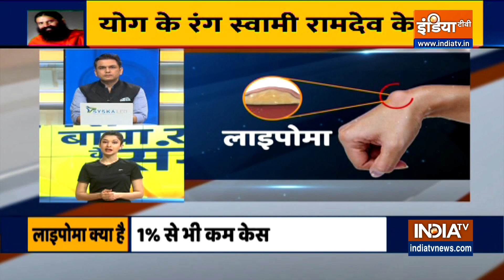शरीर में छिपी गांठे हो सकती है जानलेवा, Swami Ramdev से जानिए लिपोमा का असरदार इलाज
लिपोमा एक स्किन कंडीशन है। इसमें स्किन के अंदर गांठ बन जाती है। ऐसा लगता है जैसे स्किन की ऊपरी परत के नीचे छोटी सी गेंद हो। मसल और स्किन के बीच में फैट सेल्स ग्रो होने लगते हैं। लिपोमा स्किन में होने सबसे कॉमन ट्यूमर है। शरीर में होने वाली गांठें छोटे-बड़े दोनों साइज़ की  हो सकती हैं। यह रोग महिलाओं से ज्यादा पुरुषों को होती है। जानिए स्वामी रामदेव से इससे बचने के उपाय।

About IndiaTV Yoga: Easy Yoga asanas by Swami Ramdev to keep you healthy, pain-free and rejuvenate yourself. Yoga for weight loss, reducing belly fat, controlling diabetes, managing depression, hair fall, skincare, etc. Yoga for beginners and pregnant women too.